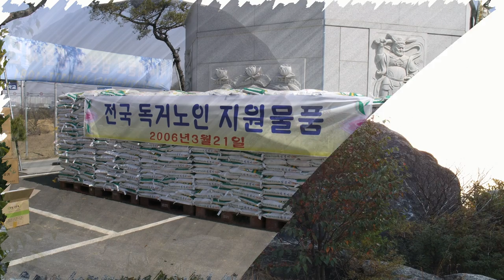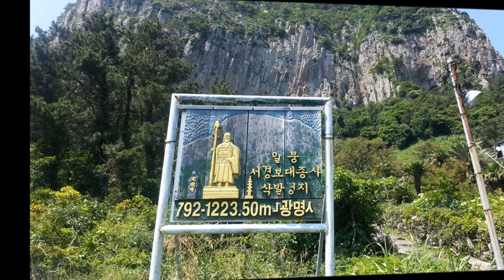일붕의발길따라 법왕청 초대법왕 일붕큰스님 육성 일대기2차 승려로서는 최초 미국포교사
본 채널은 불교관련 단체를 대상으로 많은 불자들을 회원으로 하여 트롯트 및 각종 유익한 내용으로 마음의 힐링을 할수 있는 내용을 대상으로 건전한 프로그램을 방송 할 예정입니다,.